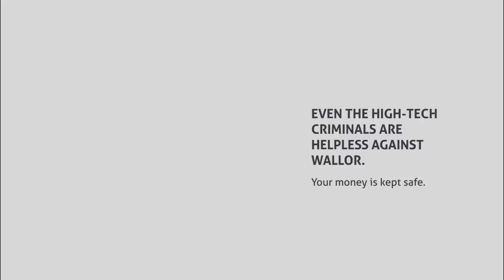Wallor Wallets promotional animation